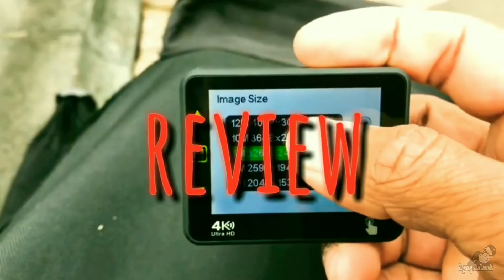kelupas cat tak pernah semudah ini | cukup 1 alat saja🔥🔥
Terimakasih banyak sudah menOnton vidio ini

kelotok cat lagi. . .
dan sekarang tidak pakai remover lagi hanya menggunakan 1 alat saja